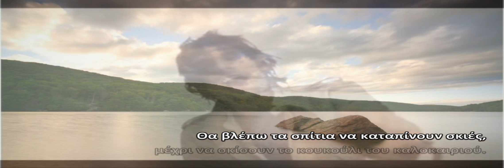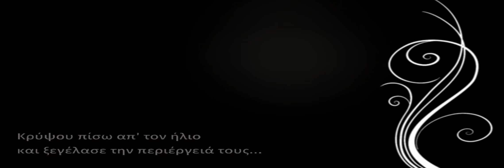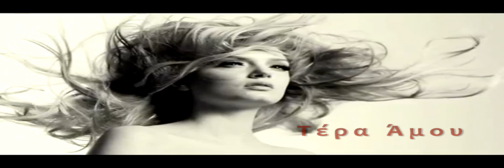Τέρα Άμου, μυθιστόρημα, εκδ. Αρμός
«Αλίμονο σε όποιον δεν προνόησε να κρύψει μικρούς ήλιους ή φεγγάρια πανσέληνα. Οι δαγκωματιές των ανθρώπων, που μπαίνουν ξεδιάντροπα στων άλλων τις ζωές, προχωρούν στο σώμα, φτάνουν μέχρι τα παγωμένα ημερονύχτια της μοναξιάς.
Μη μένεις αδρανής. Αν πιστεύεις στη μοναδικότητα κάθε ανθρώπου, μη μένεις αδρανής. Άναψε ένα φεγγάρι και ξεγέλασέ τους. Κρύψου πίσω άπ' τον ήλιο και θάμπωσε την περιέργεια τους.
Και να θυμάσαι τούτο: η άρνηση είναι πάντα πιο εύκολη απ' την αποδοχή. Είναι δύσκολη έως ακατόρθωτη η εξιχνίαση της ψυχής του Αγαπημένου. Του οποιουδήποτε αγαπημένου...»